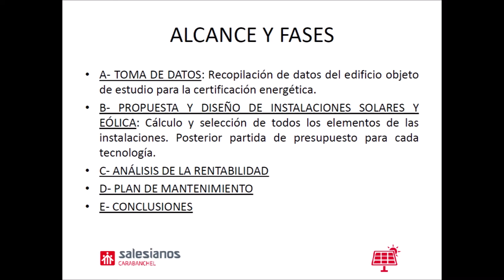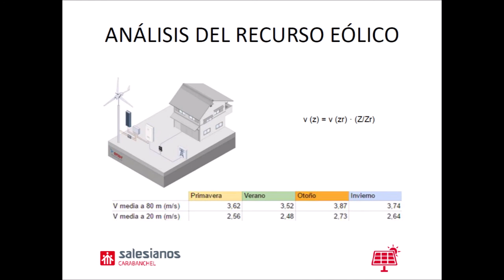PFC Certificación energética y energía solar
Nuestro estudiante Javier Gandía, de 2º curso del Ciclo formativo de grado superior de Eficiencia energética y energía solar térmica de Salesianos Carabanchel, realiza un buen trabajo multidisciplinar integrando el certificado de eficiencia energética con la energía solar. Para ser más precisos, compara los resultados del certificado antes y después de la incorporación de instalaciones de energía solar térmica y fotovoltaica (paneles a doble inclinación). En añadidura, aborda la posible inclusión de energía minieólica, así como un plan de mantenimiento de las instalaciones ya mentadas y la rentabilidad económica obtenida. Todo ello respetando la normativa vigente de obligado cumplimiento. Entre las aplicaciones informáticas más relevantes destacamos el uso de CERMA como programa para el cálculo del certificado de eficiencia energética de la vivienda; el algoritmo f-chart para el dimensionamiento solar térmico implementando en una hoja de cálculo y SketchUp para la representación tridimensional de la ubicación de la vivienda objeto de estudio. Os animamos a interpretar las formidables conclusiones económicas a las cuales se llega tras estas mejoras y agradecemos el estupendo trabajo de Javier Gandía. Esperamos que os sea de utilidad a todos. Un fuerte abrazo.